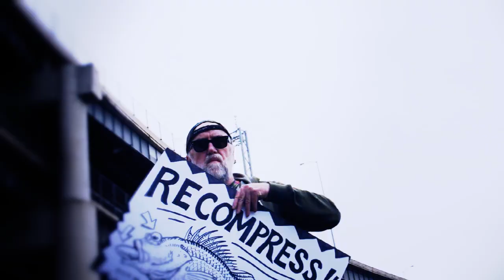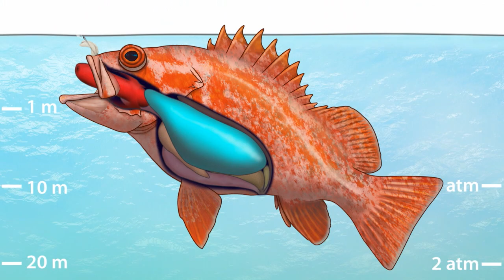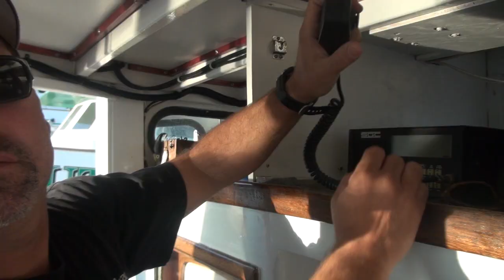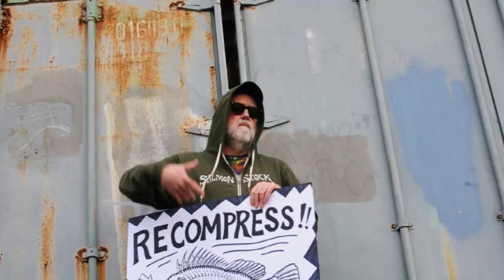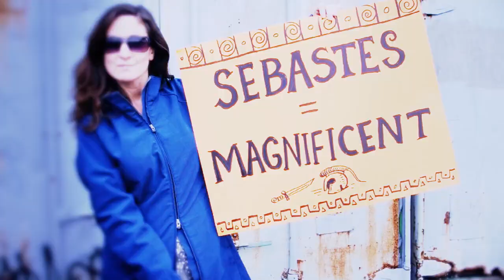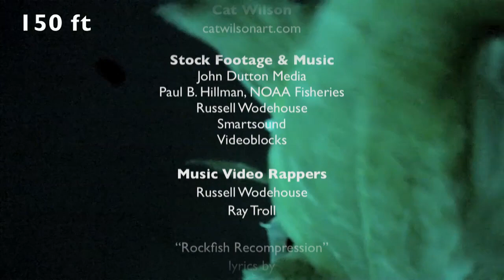Is Barotrauma Keeping You Up? Try Getting Down with Recompression!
This entertaining video shows how you can release bloated rockfish to give them a chance at survival.  Rockfish are long-lived fish (many live to 100 years or more!) found in the Northeast Pacific ocean.  Seven species are considered overfished and several states require these species to be discarded if captured.  However throwing these fish overboard often leads to their demise because of pressure-related injuries called barotrauma.  Find out why a rockfish gets barotrauma and how to use a variety of recompression devices to help rockfish return to their depth of capture. Have a heart, do your part, and send them back down where you caught 'em!

By doing this simple action and by using recompression devices you will be doing your part in helping rockfish populations recover!

This video was sponsored by Collaborative Fisheries Research West, California SeaGrant, the California Ocean Protection Council, NOAA's Southwest Fisheries Science Center, the University of California at Santa Barbara and the Monterey Bay Sanctuary Foundation.

Filmed/directed/edited by John Dutton; written by Alena Pribyl, Milton Love, Merit McCrea and John Hyde; Computer animation by Amadeo Bachar and Cat Wilson; "Rockfish Barotrauma" Rap written and performed by Ray Troll and Russell Wodehouse: